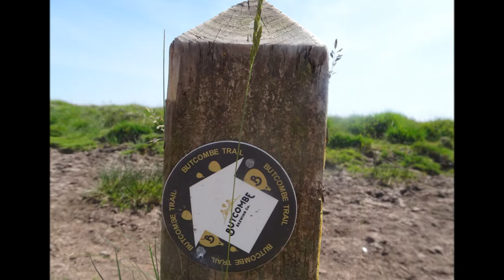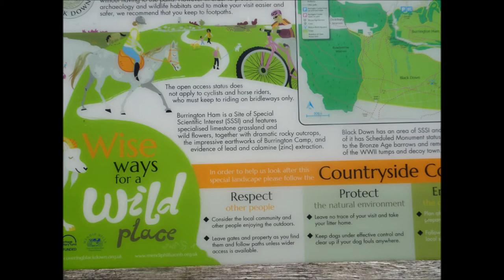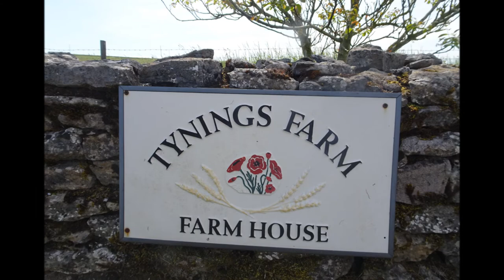A Cheddar Circular Hike, Part VI,'A Beautiful Wander Across the AONB' by Sheila, June 14th 2021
After leaving the Black Down Trig point I progress along the rich red soil tracks across the back of the AONB --A Rough & Rugged landscape embraced me on all sides and a series of processional mounds follow the sides of the track like guiding beacons useful in the fog and mist as reference points in the distance the tall spruce pine trees of Rowberrow Warren stand out and are seen for miles After a good way along I eventually reach a very wide processional track crossing in front of me a junction point with one way leading downwards to Burrington Combe and the other way to Tynings stables and farm--I will take the latter and the lumpy stony pony track downwards to the farm but with magnificent views as I descend over to Brean Down and Steep Holm. I don't provide map reference points because people need to plan their routes and discover for themselves there are written guides available for sheep.